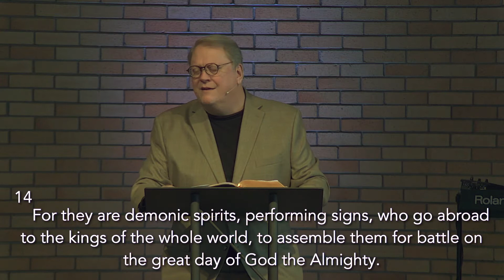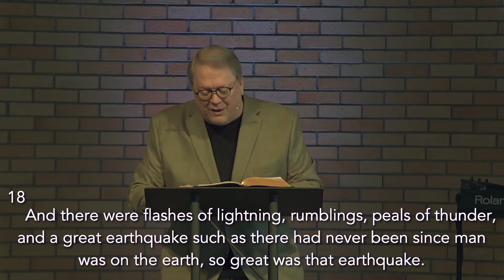24. Who is God and Who I Am (Revelation 16)